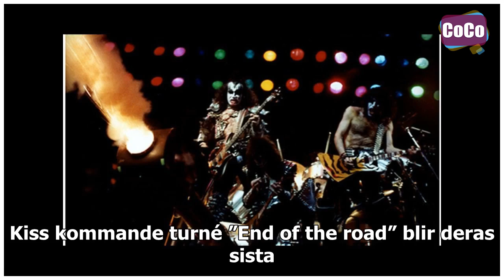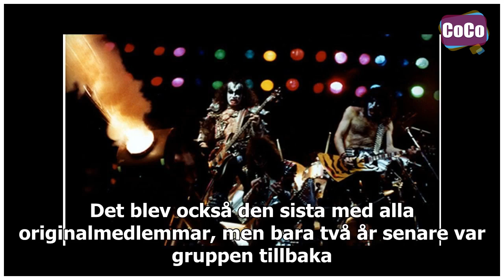Kiss lägger ner – gör sin sista turné